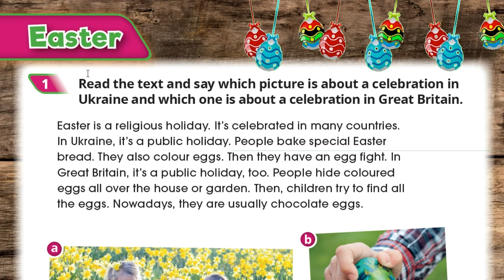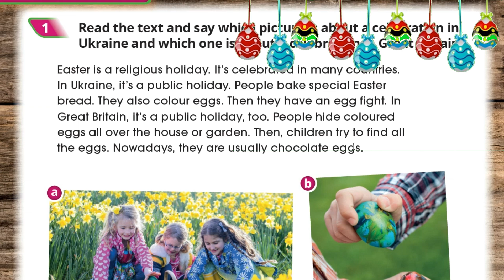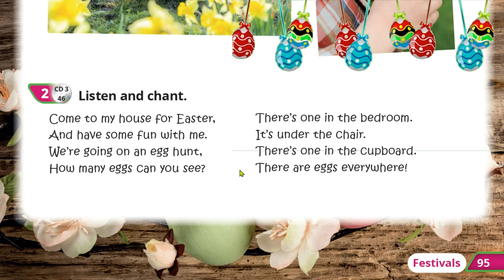Quick Minds 4 Festivals Easter p.95 Pupil's Book Відеоурок